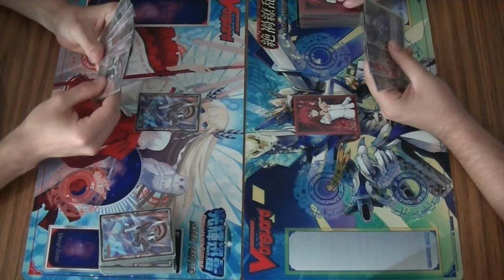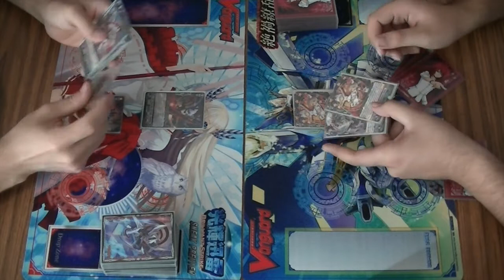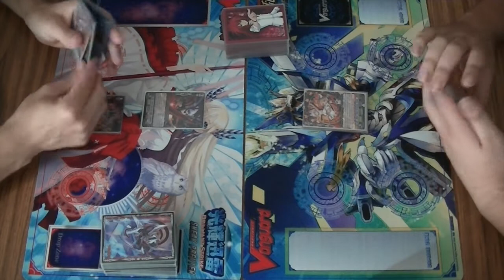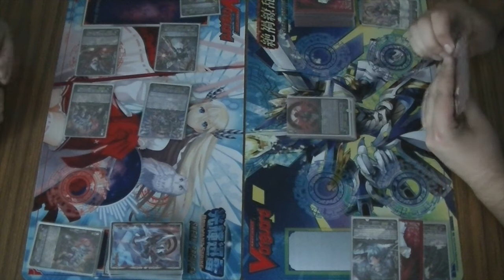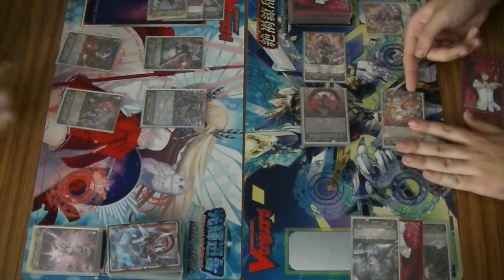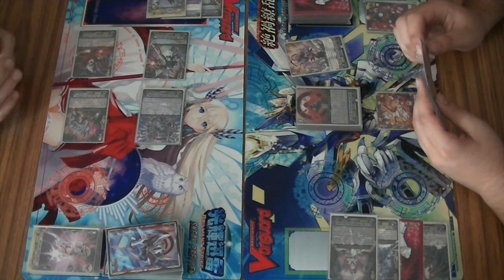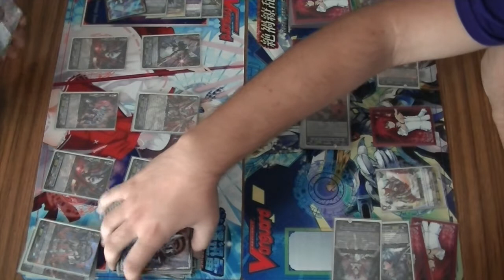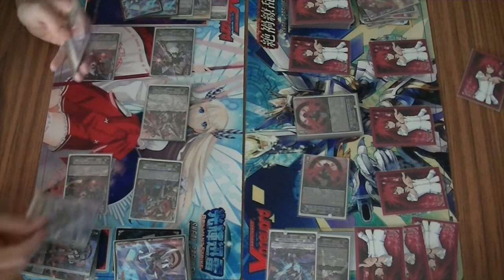CFN Fight #93 Link Joker (Garth) vs Pale Moon (Scott)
Cardfights Daily!

We do not claim to own any of the Cardfight Vanguard images, they are all owned by Bushiroad Inc. Remember to support the official release!